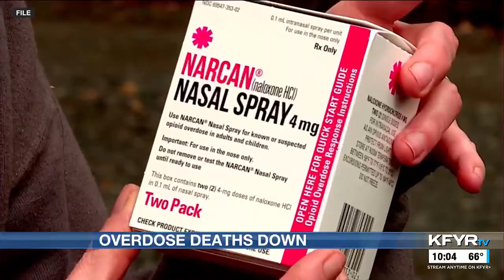Overdose deaths down in North Dakota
North Dakota Health and Human Services said there were 116 overdose deaths in 2023.